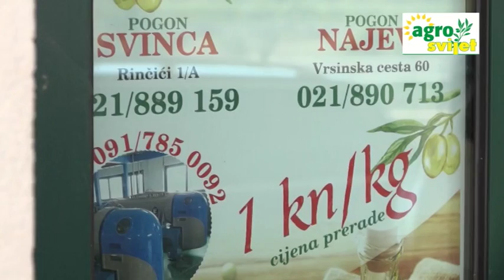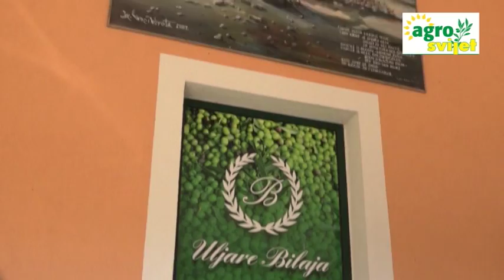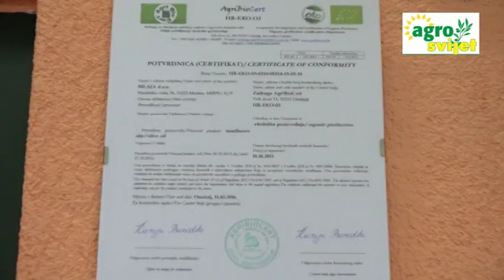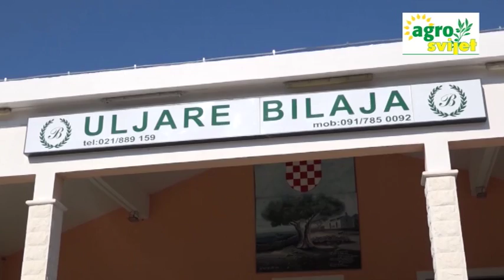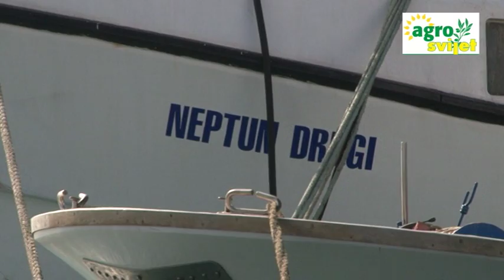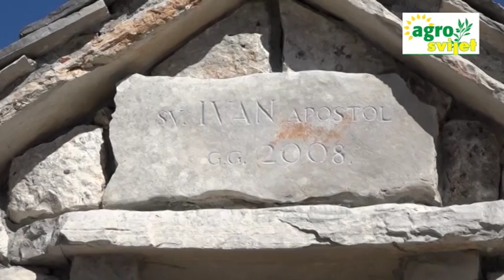Agrosvijet 08 10 2016